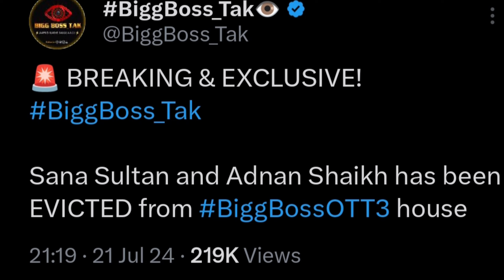Shocking😱 Adnan Shaikh & Sana Sultan Evicted From Bigg Boss Ott 3 | Adnaan Shaikh Eviction Interview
Shocking 😱 Adnan Shaikh And Sana Sultan Evicted From Bigg Boss Ott 3 | Adnaan Shaikh Eviction News

Thanks